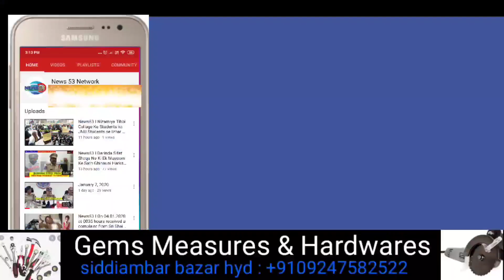News53| AIMIM President and Hyderabad MP Barrister Asaduddin Owaisi addressed a protest public meeti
AIMIM President and Hyderabad MP Barrister Asaduddin Owaisi addressed a protest public meeting against CAA, NRC and NPR in Kurnool, Andhra Pradesh on 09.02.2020.  Watch the highlights.